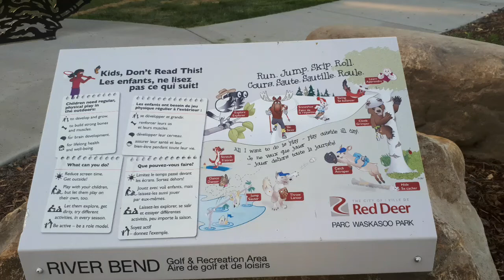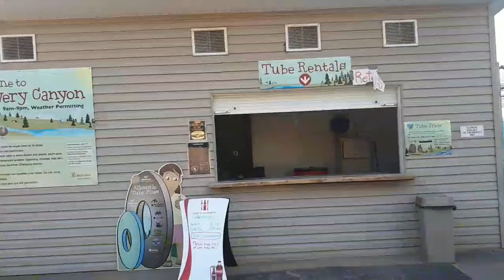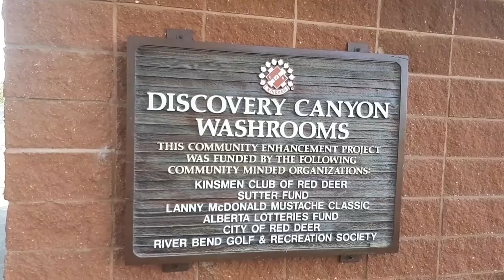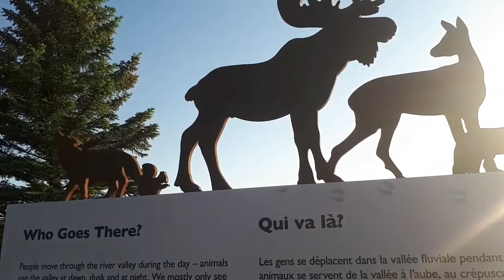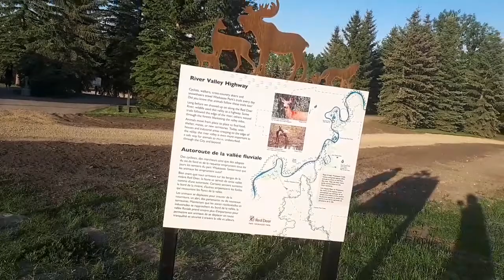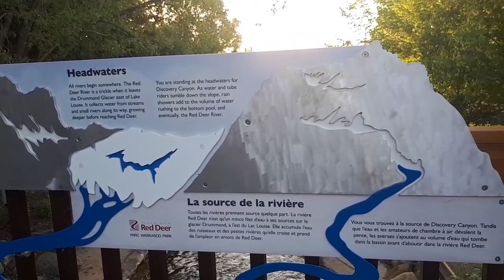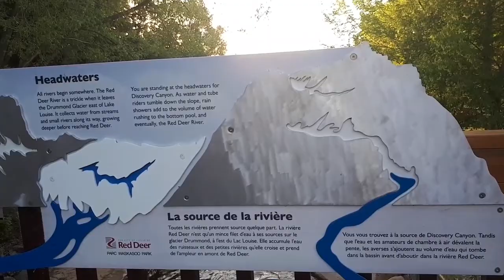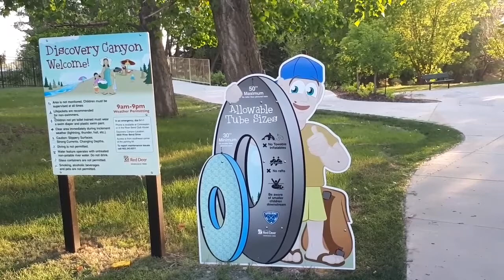Discovery Canyon Red Deer City Alberta